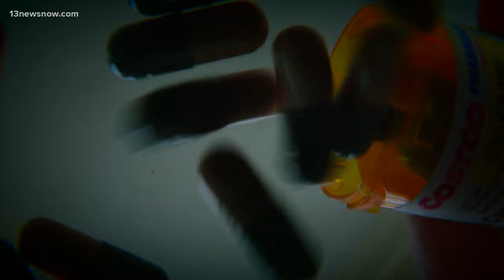How the body reacts to a drug overdose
Drug overdoses in Virginia are up 42%, according to the latest figures by the Health Department. As 13News Now takes a closer look this week at the opioid epidemic, Dr. Andreas Bienert of Master Center for Addiction in Hampton explains what happens to the body when someone overdoses.